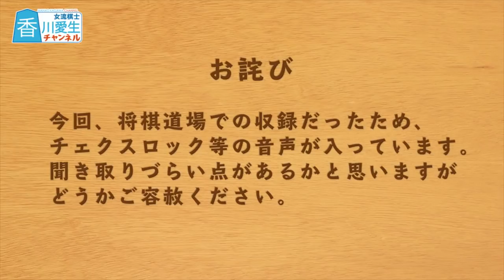加藤桃子女流三段に100の質問！【序盤】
はじめての女流棋士ゲストは加藤桃子女流三段です。
目標でもあり、お互いが小学生からの付き合いで、大切なお友だちでもあります。

「糸谷哲郎八段に81の質問！